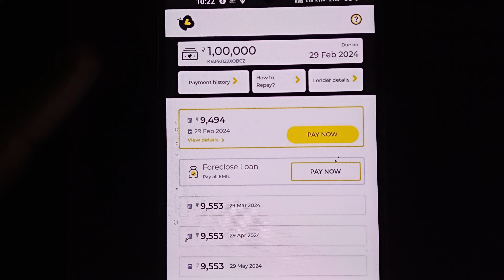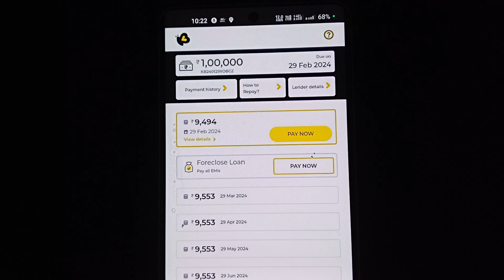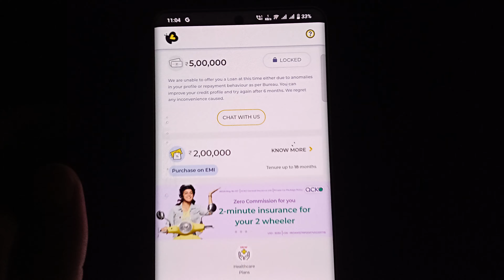1,00,000 instant loan app new best top loan app urgent need money cash loan app without income proof